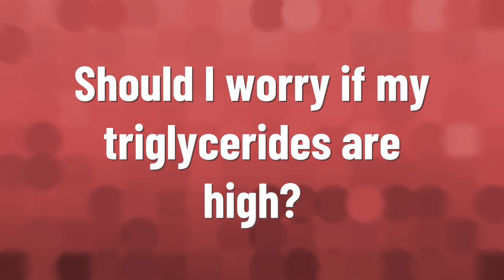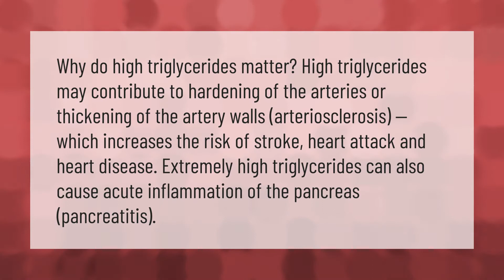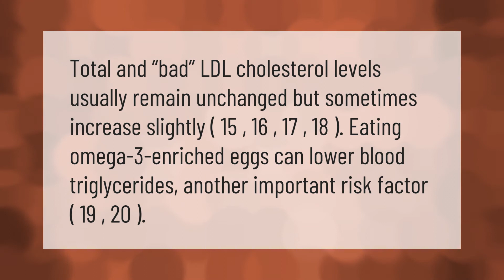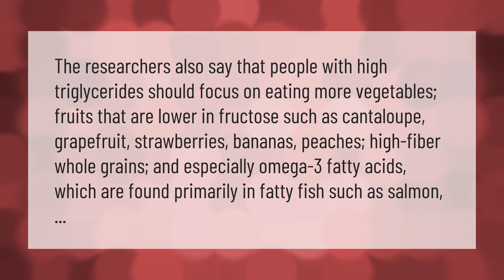What is the main cause of high triglycerides?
00:00 - What is the main cause of high triglycerides?
00:37 - Should I worry if my triglycerides are high?
01:10 - Can coffee increase triglycerides?
01:45 - What is the best treatment for high triglycerides?
02:20 - Are eggs high in triglycerides?
02:50 - Do bananas help lower triglycerides?

Laura S. Harris (2021, January 15.) What is the main cause of high triglycerides?
    AskAbout.video/articles/What-is-the-main-cause-of-high-triglycerides-211075